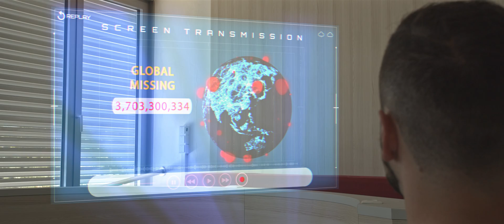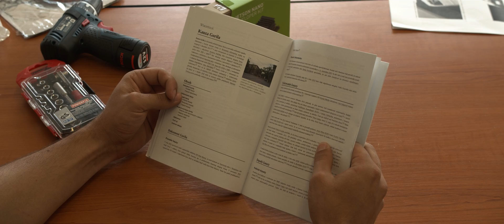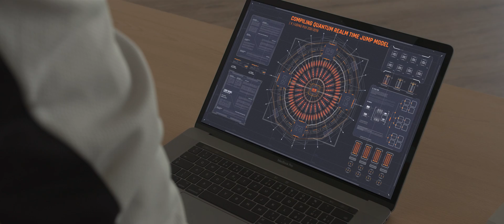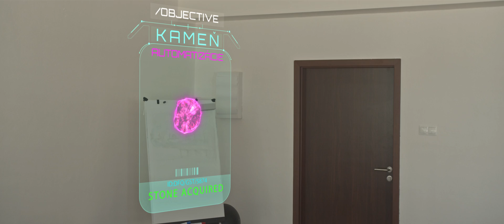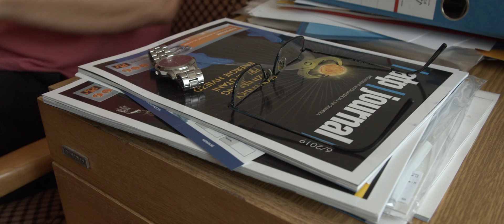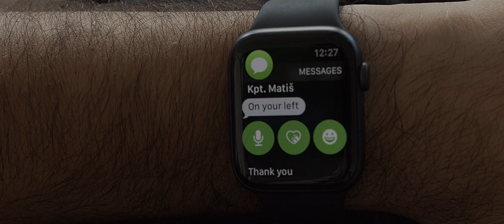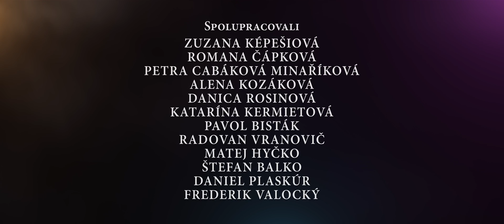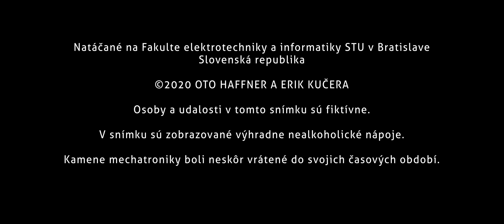Päť kameňov mechatroniky: Prvá Avengerka (2020) - Automobilová mechatronika FEI STU - Marvel fanfilm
Propagačný fanfilm študijného programu Automobilová mechatronika na FEI STU BA, ktorý je pokračovaním Avengeri: Päť kameňov mechatroniky. Predstavuje nové študijné zameranie Inteligentné technológie a systémy zamerané aj na moderné informačno-komunikačné technológie a automatické riadenie v mechatronike.

Cieľom videa je predstaviť mladej generácii mechatroniku ako moderný odbor pre 21.storočie, ktorý spája 4 rovnocenné oblasti - mechaniku, informatiku, elektroniku a automatizáciu - prostredníctvom piateho kameňa inteligentných technológií.